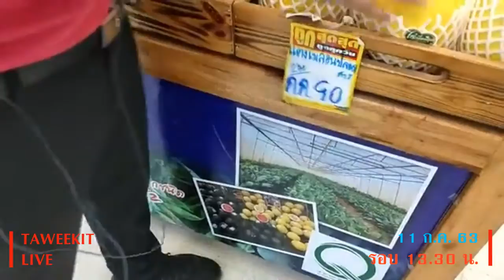July Ep.31 ไลฟ์สด ผลไม้มาใหม่ๆ สดๆ ที่แผนกอาหารสด ห้างทวีกิจฯ 11 ก.ค. 63 เวลา 13.30 น.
ไลฟ์สด ผลไม้มาใหม่ๆ สดๆ ที่แผนกอาหารสด ห้างทวีกิจฯ 11 ก.ค. 63 เวลา 13.30 น.